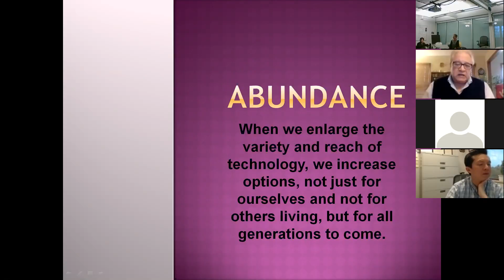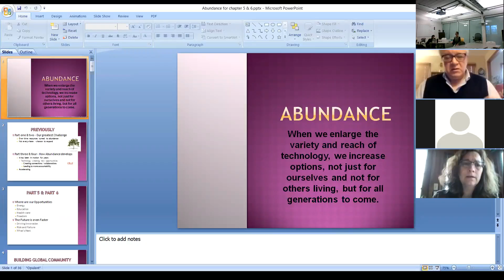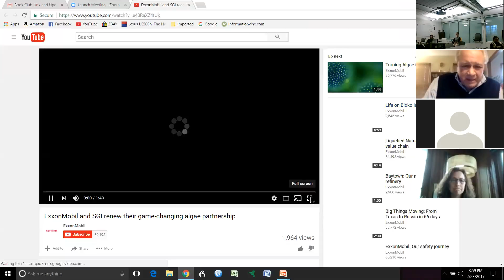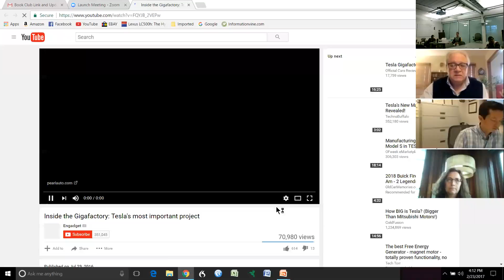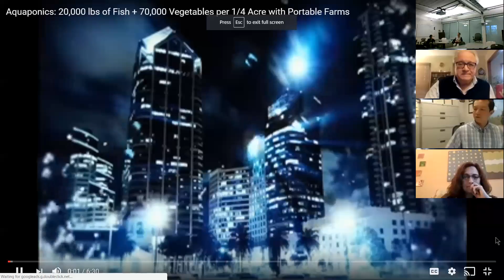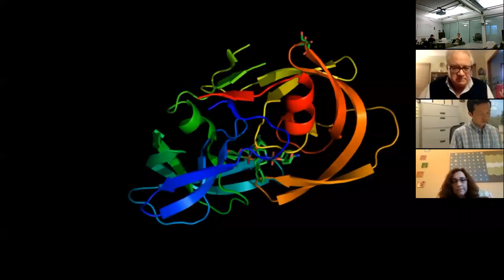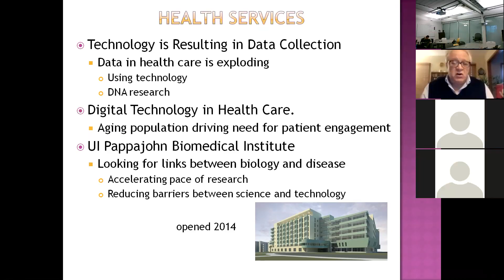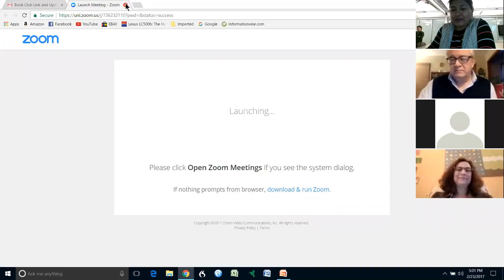Book Club Meeting 3 "Abundance"